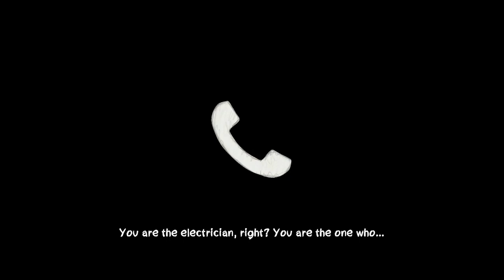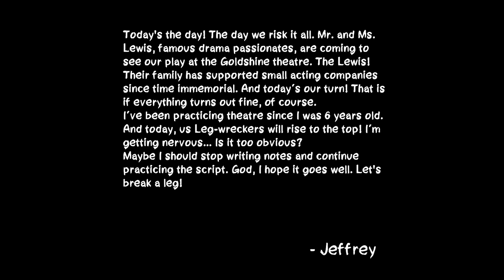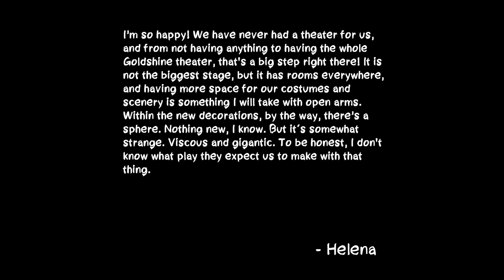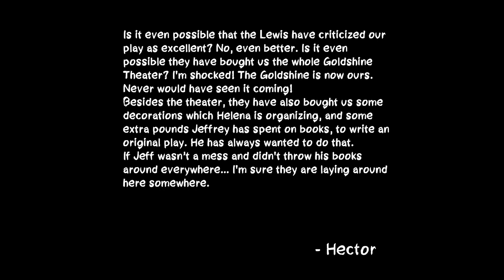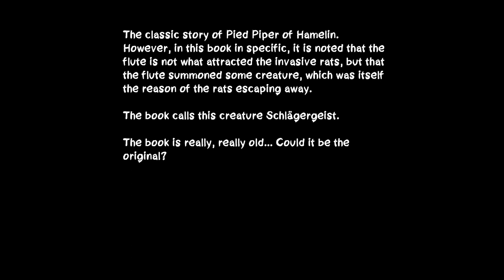AFTER THE CURTAIN CALL - ACT 1 - Full Game - PC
AFTER THE CURTAIN CALL ACT 1.You are the new electrician of the Goldshine Theatre, and so, you don't only have to move the spotlight, but also fix all the electric circuits that may break around the building.